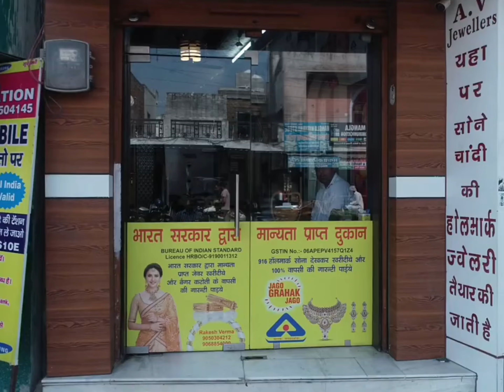Beautiful Gold And Diamond Rings For Men's || Diamond Rings' Engagement Rings For Gents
Note: Please note that this channel is to just show you the latest Jewelry designs, we don't sell any products mentioned. So please be careful and cautious while buying anything online

Beautiful Gold And Diamond Rings For Men || AV JEWELLERS SAFIDON

Watch the latest collection of Men gold and Diamond rings along with the weight and price.